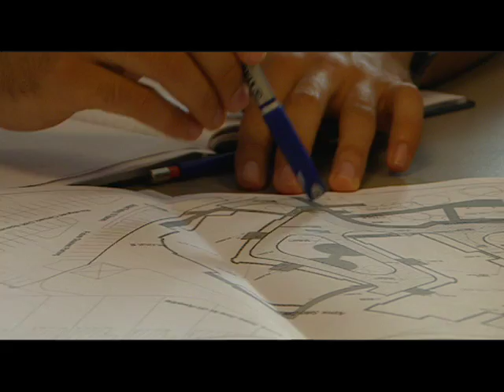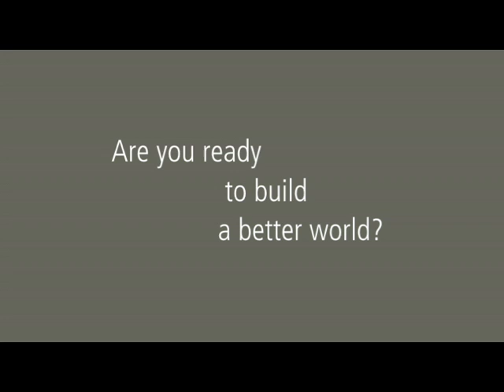Are you ready to build a better world? Part 2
What does civil engineering mean? What is civil engineering?

This film has been produced by the Institution of Civil Engineers